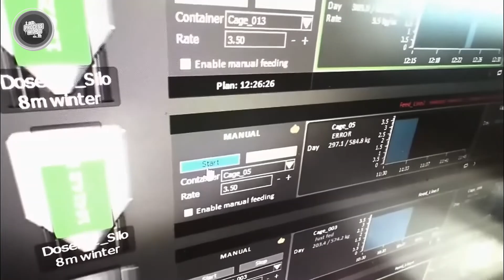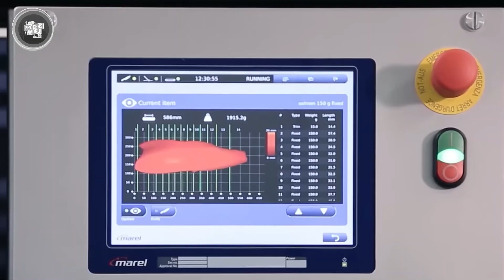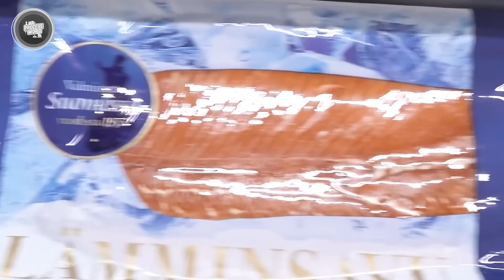SALMON Processing in Fish Factory 🐟 Raising and Harvesting Millions of Salmons 🐟🐟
It's so interesting how a fish that starts its life on a controlled farm ends up as a perfectly cut fillet on your plate. With global salmon consumption reaching 2.6 million metric tons in a year and demand continuing to grow, the process behind it is nothing short of impressive. From smart fish farming with underwater cameras to high-speed machines that trim, debone, and package salmon with incredible precision, modern factories have transformed seafood processing into an advanced operation. But how does it all come together, and what happens behind the scenes in a salmon factory?

🔑 Key Moments:
00:00 INTRO
00:39 Where It All Begins with Salmons
02:30 Production Process / Smart Fish Farming
03:24 Harvesting & Transport to the Factory
04:35 Initial Processing – Prepping the Salmon
05:46 Filleting & Bone Removal
07:02 Precision Cutting & Portioning
08:01 Final Trimming & Quality Control
08:45 Packaging & Ice Dosing
09:50 CONCLUSION